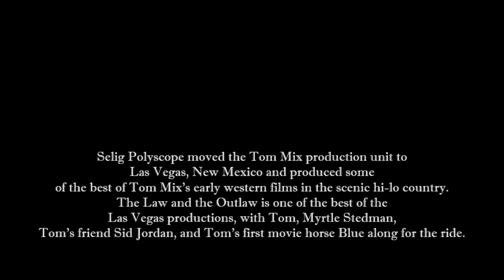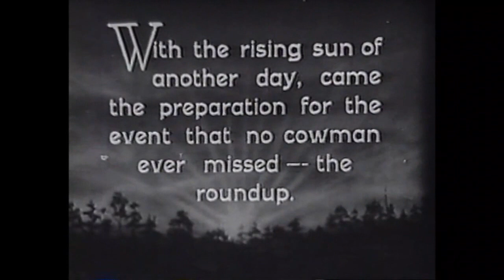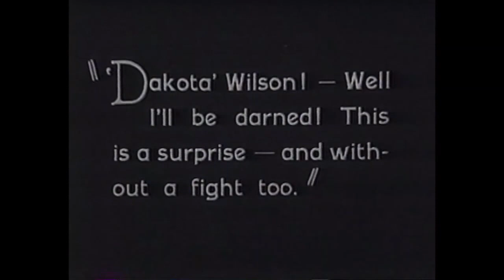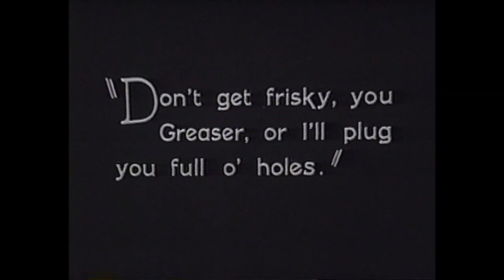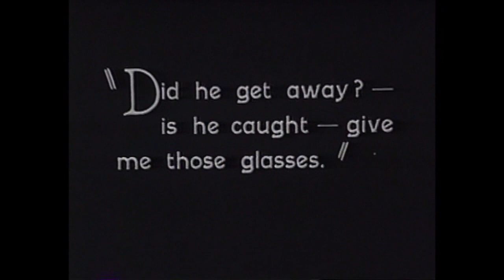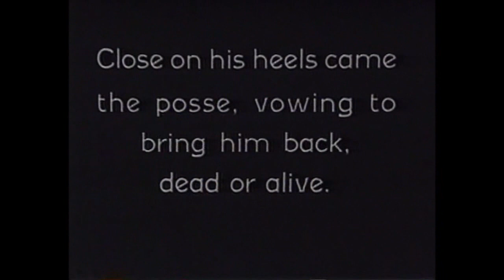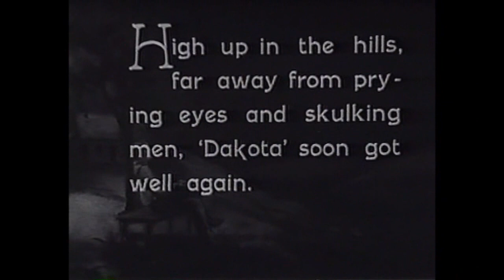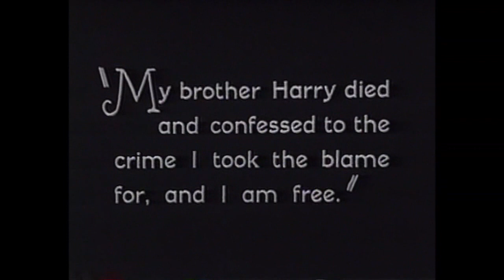Tom Mix in The Law and the Outlaw Full Movie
Silent movie western icon Tom Mix was rapidly becoming a major movie star in 1913 when he filmed The Law and the Outlaw in Las Vegas, New Mexico and Prescott, Arizona. This is a superb print of this early Tom Mix western and shows some of the great action Mix was famous for. (Copyright Expired. Public Domain)